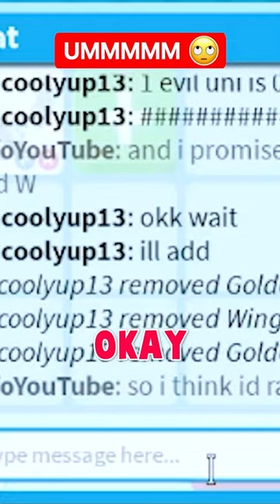TRADING MEGA NEON 😈 ######## ?! IN ADOPT ME ROBLOX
Adopt me roblox game with Jeffo roblox! I make youtube shorts about roblox adopt me trading during adopt me new update. In this adopt me update, I open baked alaska to make every mega fire dimension pet like the mega neon volcanic rhino and mega neon wildfire hawk. I also try new adopt me lure like the adopt me burnt bites bait to make the mega neon flaming fox and mega neon burning bunny.  I try hatching 100 eggs to get new adopt me desert pets such as the mega neon cactus, mega neon criosphinx and the mega neon roadrunner. I try adopt me hacks to hatch the mega neon thorny devil, mega neon sandfish, and the mega neon armadillo. I do adopt me trades to get new adopt me desert pets such as the mega neon oryx, mega neon deathstalker scorpion, and mega neon rattlesnake. I also open 100 royal desert eggs to get the mega neon gila monster, mega neon coyote, and mega neon vulture. I try not to laugh challenge while watching funny memes and roblox shorts. I trade mega neon adopt me pets and try to unlock the secret on how to get free robux. I playadoptme and tell a roblox story about my house tour and fun challenges such as noob to pro in 24 hours and roblox trading only one color. I also play adopt me new update and do adopt me giveaway in my family friendly adopt me channel. I look at funny roblox memes and do roblox roleplay with roblox funny moments. I like to go undercover and try adopt me hacks, roblox hacks and roblox tiktok hacks to get unreleased adopt me free pets. I try to find out how to get rich in adopt me and how to get free pets in adopt me using adopt me codes in my roblox gameplay. I like trying new roblox games and making roblox movie with my roblox girl gamer crush and best friend.